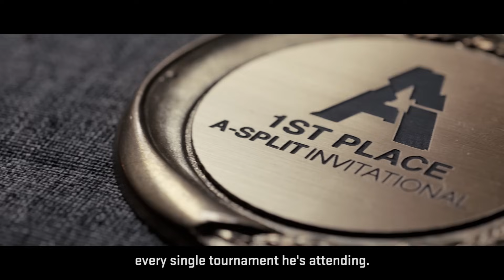CS:GO Player Profile - pashabiceps - Virtus.Pro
The best players are not made overnight.  Being the best of the best in CS:GO takes tremendous dedication and skill.   This continuing collection of interviews takes you around the world and inside the lives of the CS:GO elite, offering an in depth look at the stories behind the players that are shaping the scene today.